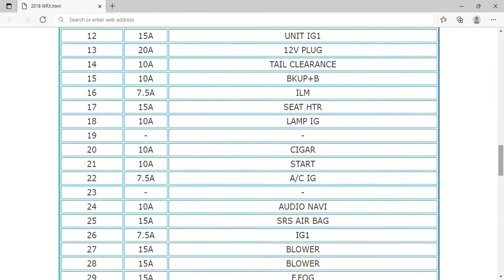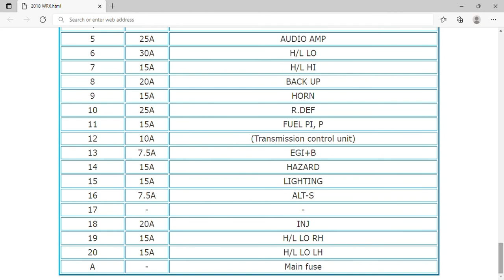2018 Subaru WRX Fuse Box Info | Fuses | Location | Diagrams | Layout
2018 Subaru WRX Fuse Box Info | Fuses | Location | Diagrams | Layout